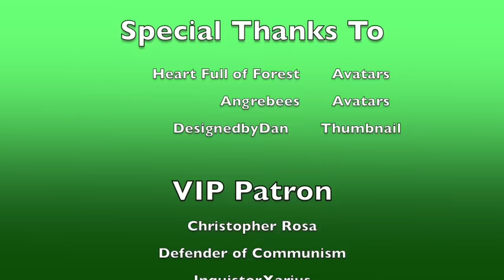Top 25 Worst Things Peter Griffin Has Ever Done! (Family Guy Video Essay) (Top 10 List)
What's better than 24? 25! And who's a better father than Peter Griffin? Literally anybody!

For funsies, I wanna see who reads my description. If you do, please comment "bird!"

VIP Patron
Christopher Rosa
Defender of Communism
InquistorXarius
LucilleShames
MrDannySteele
Sarsath
Thomas Forsyth

CapFox
DamaxCornlad
Lord Chris Szanto

Official Patron
Josh Venters
Julia Parker
Micah Howell
Prodicaljunk
PapillionPurple
RaptorTim

Resolve The National Infertility Association: 866-NOT-ALONE

I don't own Family Guy or any of the clips or images used.